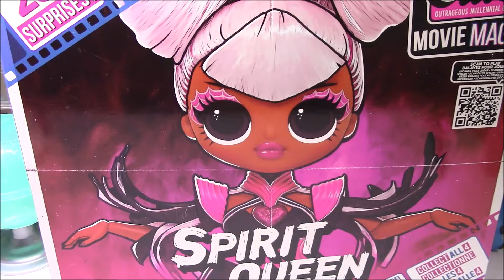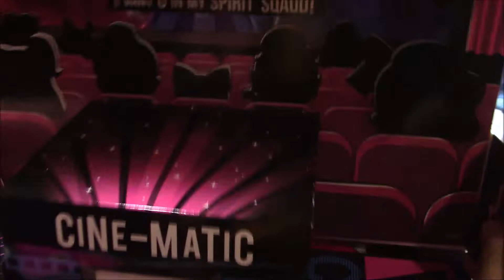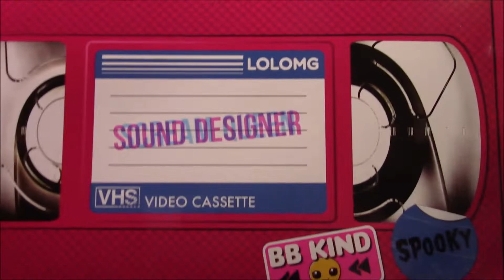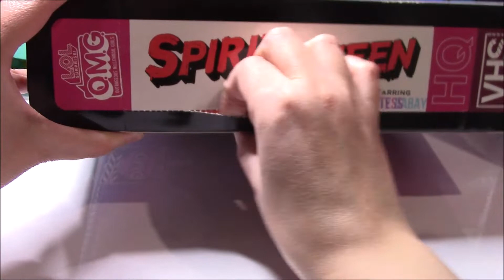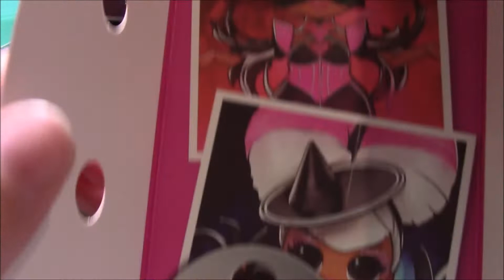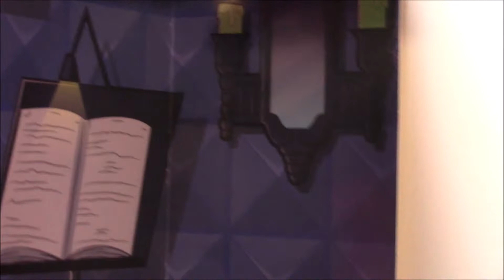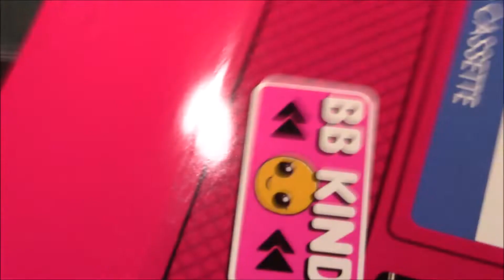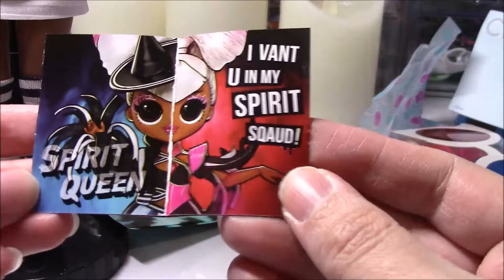L.O.L. Surprise!- OMG Movie Magic Spirit Queen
Ciao Ragazzi

Un Bacione